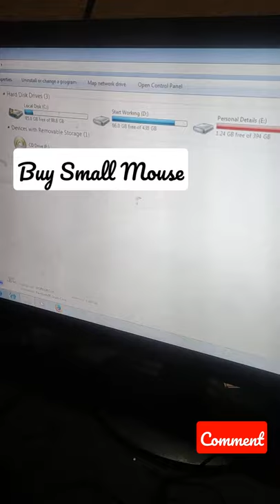Buy Small Mouse For Your Kids